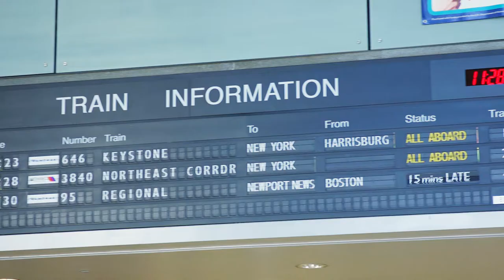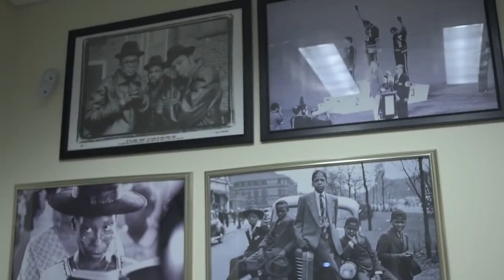Raw to Reel Trailer: Drugs, Race and Sex in Trenton, New Jersey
The documentary, Raw to Reel: Drugs, Race, and Sex in Trenton, New Jersey offers some of the complex experiences of people who are in recovery.  Specifically, the documentary invites participants to consider how the confluence of recreational/prescriptive drug abuse, race, and sex impact their lives as well as some of the relational decisions that were made.  Given the economic, social, emotional, cognitive, and physical challenges that are intricate to drug addiction and alcoholism, oftentimes it is difficult for some people to make good decisions about their sexuality or the relationships (e.g., romantic and friendships) that they engage in.  The documentary is an opportunity for these unique stories to be told and shared.  To learn more about the film or its production To purchase the video, you can cut and paste this link